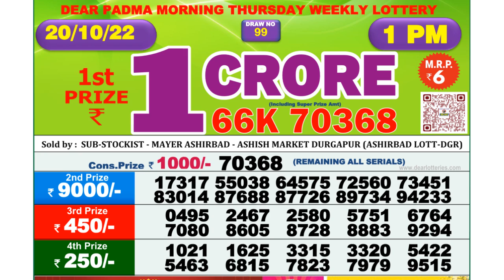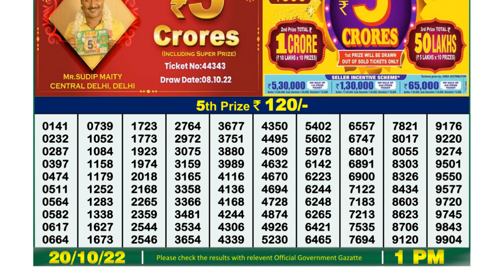🔴Dear Lottery Sambad Live 1pm today 20.10.22 Nagaland State Lottery Result